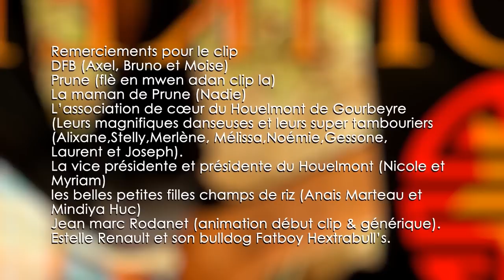Dinh VZ - Twa Kilti - Clip officiel (+Sout-titres Cr, Fr) - Translation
Découvrez le clip inédit du seul asiatique non natif des Antilles à chanter du zouk love en créole.
Ce clip définit 6 ans d'amour pour la culture antillaise, la chance d'être né au Vietnam, de grandir en France et d'avoir été adopté par le peuple Guadeloupéen.
D'où son nom "Twa kilti" : Trois cultures. Chanson écrite par Dinh VZ " Le VietZoukeur " avec son cœur et entouré par Fréderick Caracas, Didier Tian, Yannick Cabrion et Wilfried Beaugendre.

AC Dinh Nguyen